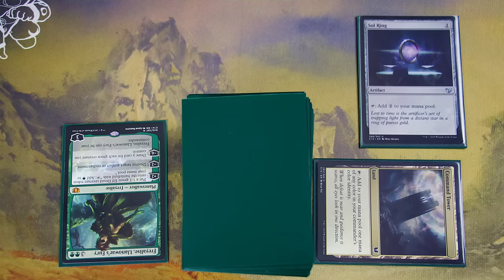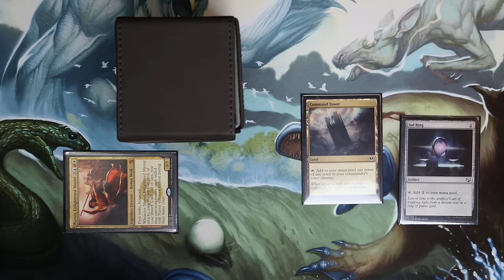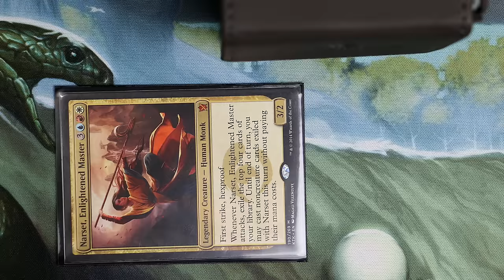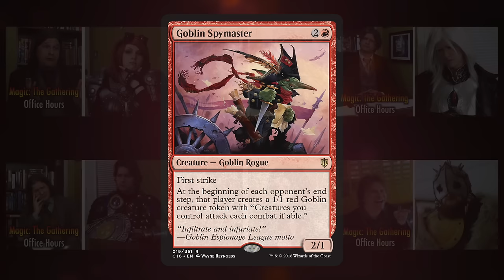Commander With Commanders: "Cantankerous Reunion" (Spoiler / Preview Card for Magic: The Gathering)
Special thanks to my amazing guests AshlenRose and Christine Sprankle!